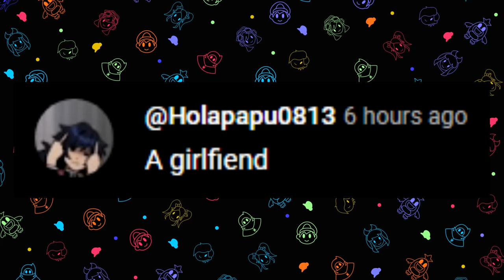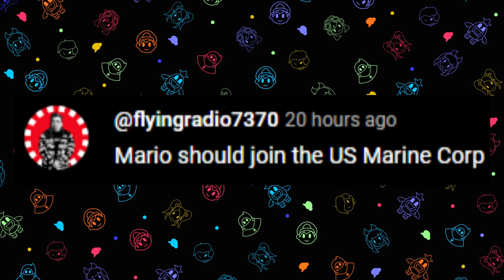Mario opens Christmas Presents sent by YOU!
IT'S CHRISTMASS TIME and you all sent Mario some cool presents with no strings attached 🎁🎁